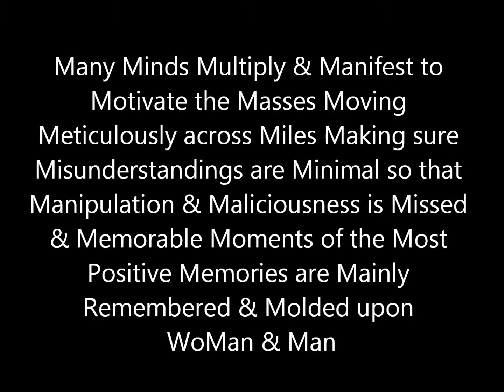WORD PLAY 4 - ©Poetic Flow, All Rights Reserved.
I am no rapper, lol - Just tried something different with one of my Positive Vibes, enjoy Word Play 4 (music by unbelievablebeats.com)